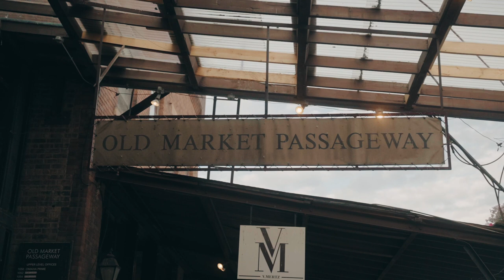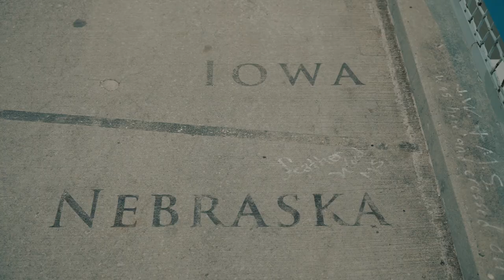Exploring Omaha, NE | Cinematic Vlog | Sony A7IV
Taking a weekend trip to Omaha, NE. Exploring downtown Omaha, Old market, Gene Leahy Mall, Bob Kerrey, Turner park |  Shot on Sony A7IV, Slog3, Tamron lens 28-75.